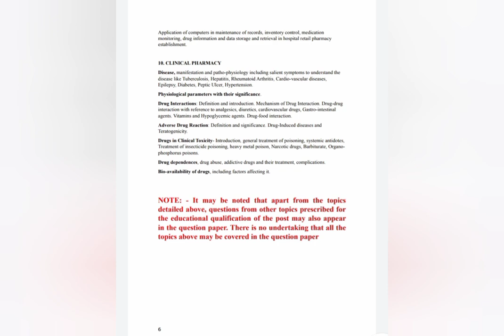Syllabus for the post of pharmacist cum dresser grade III / insurance medical services#